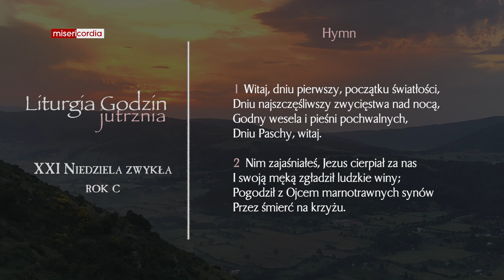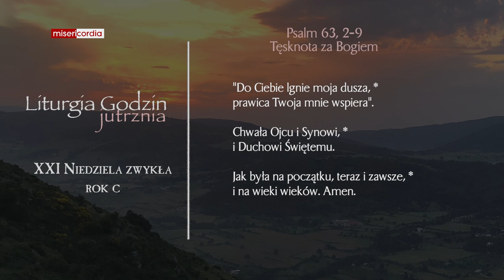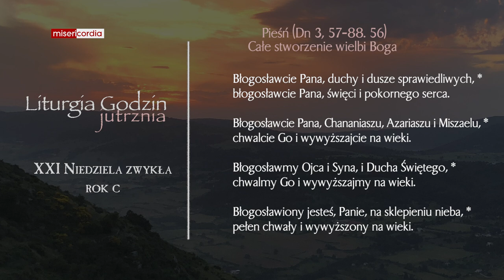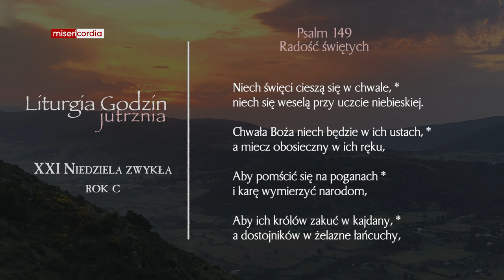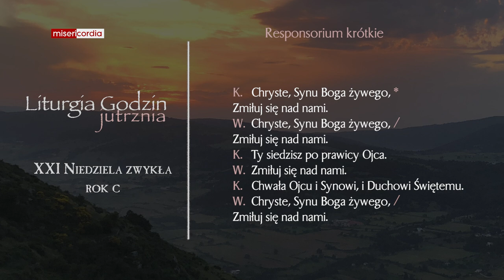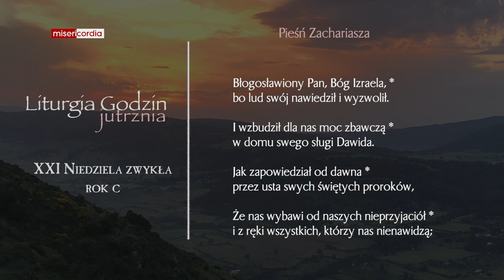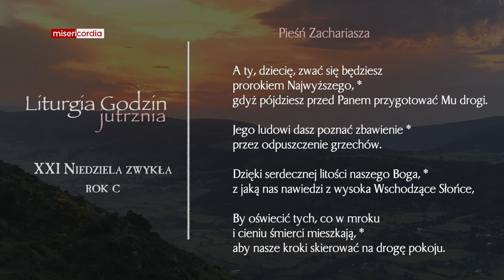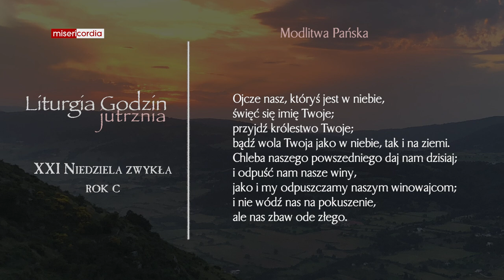Liturgia Godzin | Jutrznia | XXI Niedziela zwykła (rok C)